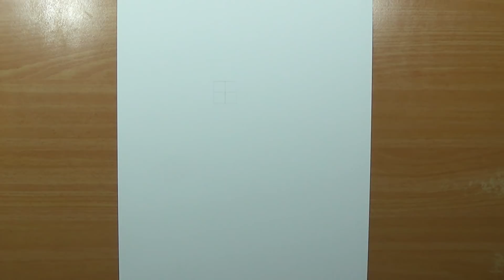Drawing Goku MASTERED Ultra Instinct - DRAGON BALL SUPER MOVIE: Broly!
Speed drawing of Goku's new and final form: Mastered Ultra Instinct from the upcoming Dragon Ball Super movie!

Square Size: 2.5CM
➨Materials I Use:

Srathmore bristol a4 270g